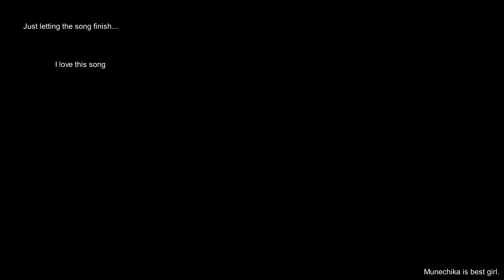World Terminologies & Definitions | Utawarerumono Lore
Hello! After trial and error with different programs, I finally could tinker about with a proper video editing software and a (slightly) better microphone to make a new video for our lore videos. This time, we are taking a look at some unique terms of the Utawarerumono lore. This whole video is very spoiler light, with most information being given very early on in the story, or just background details that are commonly known by the people of the Utawarerumono world already. Plenty of this information comes straight out of the glossary, and expanded with other sources of information and correlated with one another.

Some of the terms we go over are:

 • Owlo
 • Kotoahamuru
 • Benebokshiri
 • Kamunagi
 • Akuruka
 • Akuruturka
 • Onkami
 • Nugwisomkami
 • Uitsualnemetia
 • Onvitaikayan
 • Yaana Mauna
 • Karunerai
 • Rakusharai
 • Perierai
 • Tiriyarai
 • Gakumurai
 • Shitourai
 • Jususorai
 • Nakwan
 • Mononofu
 • Tupai
 • Aperyu
 • Woptor

Note on the thumbnail: It is from some artwork from Lost Frag. It is not necessarily canon to our main stories.